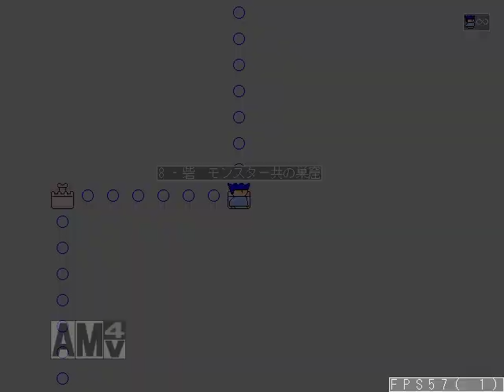「魔王、生意気なので狩ります。」 8-砦 プレイ動画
「魔王、生意気なので狩ります。」はヤイーユⅡさんが制作した勇者ヤシーユが魔王を倒しに行くアクションゲームです。